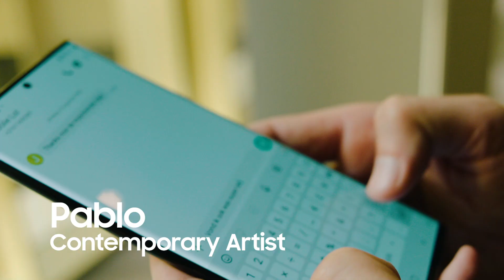24 hours Work & Play: Pablo x Jolie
Optimistische multidisciplinaire moderne kunst met een een signature handschrift; dat is waar Pablo Lücker voor staat. Het werk van de contemporary artist reikt van print editions tot gepersonaliseerde doeken en zelfs sculpturen. De grens tussen work & play is voor deze Picasso dan ook moeilijk af te tasten. Ook interieurstylist Marlot Willems - @Jolielot -ziet haar werk als een levensstijl. Met de nieuwste Samsung devices creëren ze een nieuwe dimensie van kunst en design. 24 hours vol mooie dingen, kunst met een verhaal en spontane hersenspinsels.